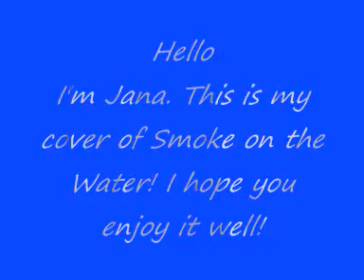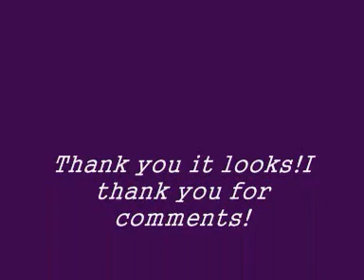Deep Purple Smoke on the Water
This is my Cover of Smoke on the Water.I hope you enjoy it.